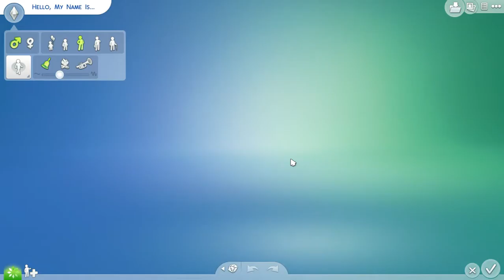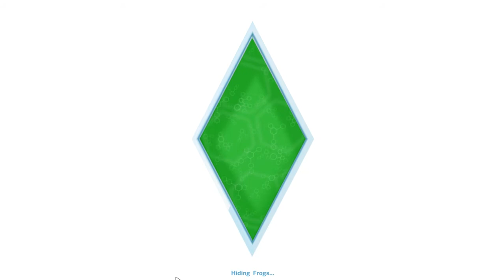Les sims 4 avec Shany - 01 - Momo a pécho!!!!!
Laisse un j'aime si tu veux plus d'épisodes des sims

Salut a tous et bienvenue sur les sims 4 en ma compagnie, et on va découvrir momo, qui débute sa vie de feneant qui veux pas bosser, veux serrer des meufs, et faire le mal autour de lui ^^